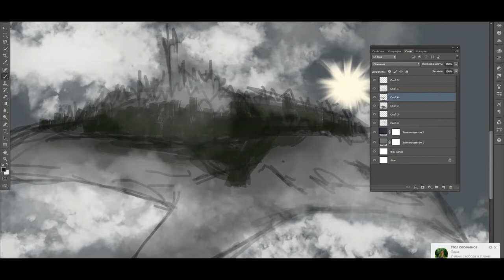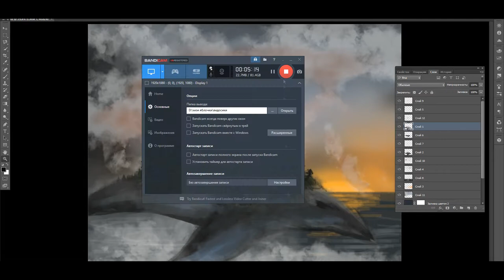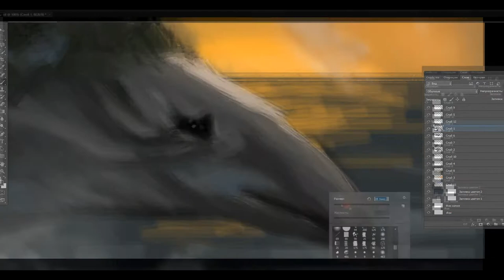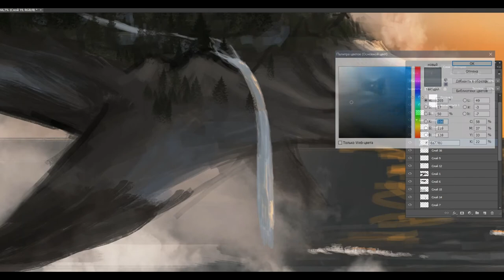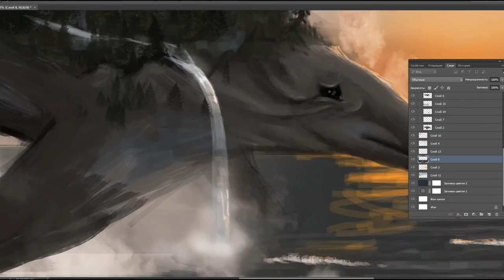Concept art of cloud whale for "Darkness of Alenore"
Drawing process by MOUSE